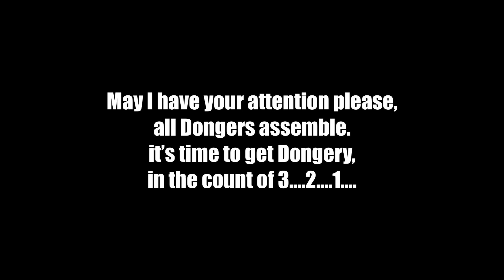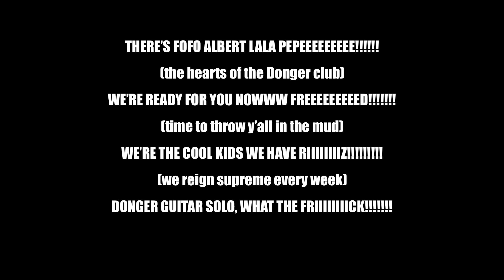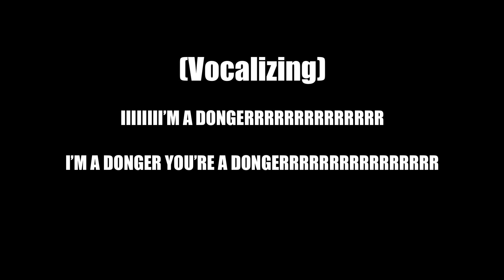The Donger Song Lyrics (The Johnny Albert Show)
To welcome one of my favorite YouTubers@TheJohnnyAlbertShow back to YouTube after a long period of time, I figured I’d do a cover of one of his most popular songs, “The Donger Song,” while also adding a few more lyrics to it, so everyone subscribe to Johnny Albert & tell me what you think of the song.